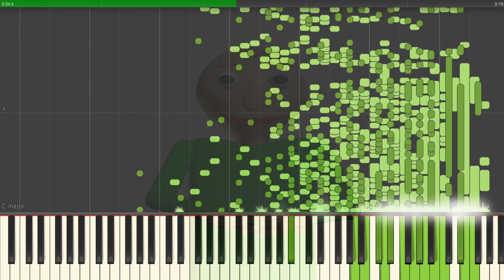Baldi's New Vase but it's MIDI (Auditory Illusion) | Baldi's New Vase Piano sound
The Meme Baldi's New Vase is converted to a MIDI file that allows you to hear the full sound through the sound of the piano